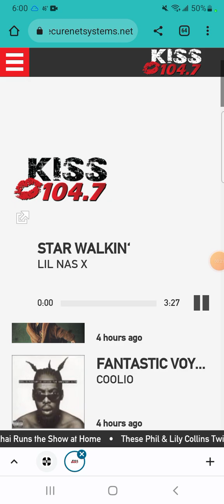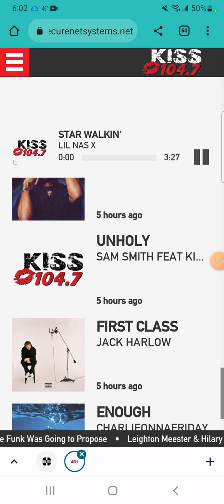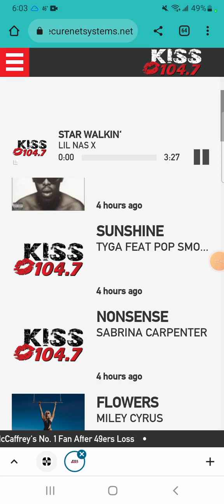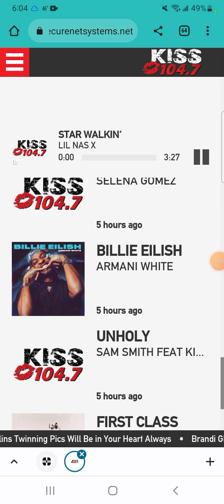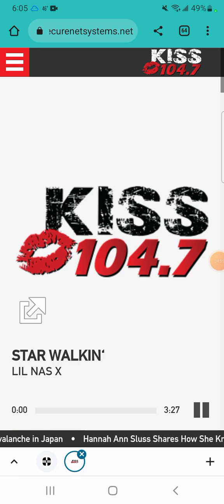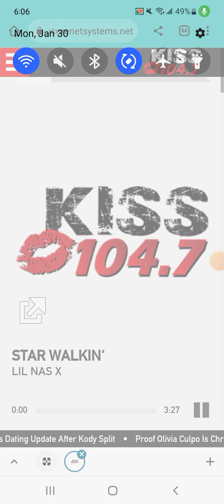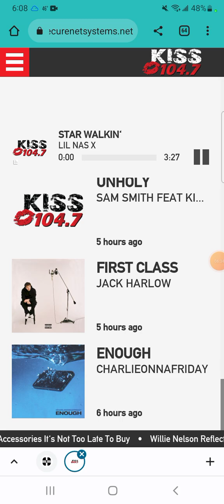February 12, 2023